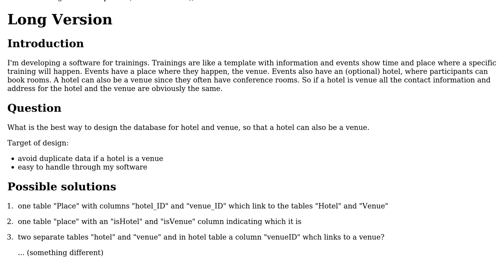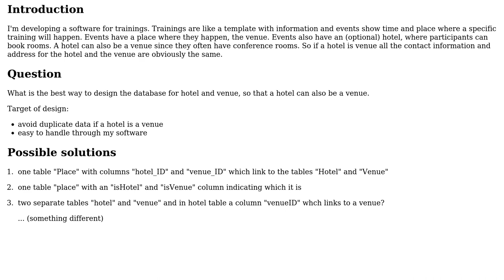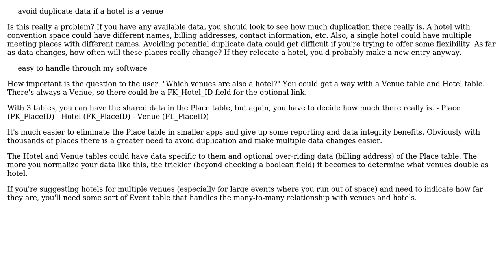Event places - venue and hotel (database design conceptual question) (2 Solutions!!)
Event places - venue and hotel (database design conceptual question)

With thanks & praise to God, and with thanks to the many people who have made this project possible! | Content (except music & images) licensed under CC BY-SA | Music | Images & others | With thanks to user ViSu user mfgmicha user JeffO and the Stack Exchange Network Trademarks are property of their respective owners. You are responsible for your own actions.